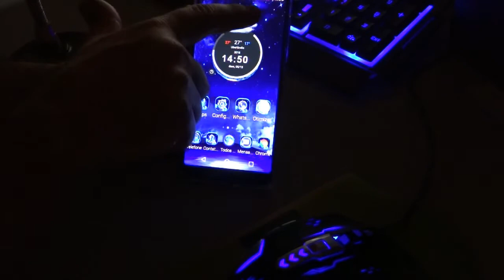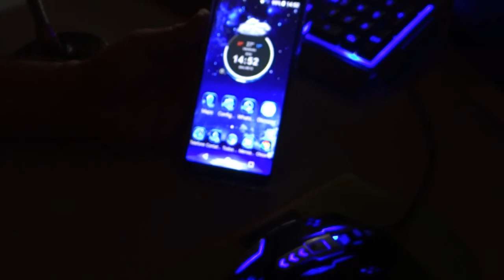Teste com a Bateria - CUBOT X18 Plus 4G Smartphone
4GB RAM 64GB ROM Bateria 4000mAh - Impressão Digital

CUBOT
X18 Plus 4G Smartphone 5,99 polegadas Android 8.0 MTK6750T 1.5GHz Octa
Core 4GB RAM 64GB ROM 4000mAh Bateria 20.0MP + 2.0MP Câmeras Traseiras
Duplas Reconhecimento de Impressão Digital

Principais Características:

Display: tela de 5,99 polegadas com 2160 x 1080 pixels

CPU: MTK6750T 1,5 GHz Octa Core

Sistema: Android 8.0

Armazenamento: 4 GB de RAM + 64 GB de ROM

Câmeras: câmera frontal de 13.0MP e câmeras traseiras duplas 2.0MP + 20.0MP com AF e flash

Sensores: Sensor de Luz Ambiente, Sensor de Gravidade, Sensor de Proximidade

Características: GPS, A-GPS

Cartão SIM: dual SIM dual standby, 1 cartão Nano SIM + 1 cartão Nano SIM e um cartão TF podem ser inseridos ao mesmo tempo

WCDMA: 900 / 2100MHz

FDD-LTE: B1 / B3 / B7 / B8 / B20